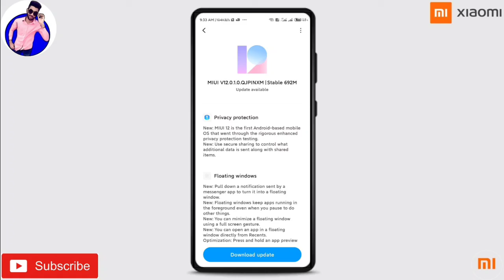MIUI 12 UPDATE IS ROLLING OUT FOR POCO M2 PRO | INDIAN STABLE UPDATE | INSTALL NOW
Hey, What's Up Guys! This Is Me RiTiK sharma From (THeCRAZyRiTiK) }

➥About this channel:  Dosto hmare channel pr aapko mobile updates provide kie jaate h, Xiaomi se related news aapko is channel pr provide ki jaati h, har trah ki MIUI updates is channel pr aapko dekhne ko mil jayenge, yaha pr aapko miui best Themes provide ki jaati h, har trah se Xiaomi updates aapko is channel pr provide krwaye jaate h